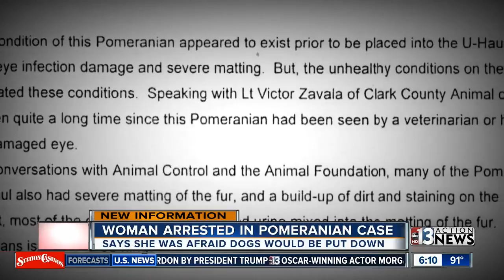Police report: Cruel and unusual conditions for Pomeranians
According to a Metro police report, Noela Velasco said she was afraid that San Bernardino Animal Control was going to euthanize most of her dogs. That's why she rented a U-Haul and moved the dogs off her California property to Nevada. Her plan was to keep the dogs on the truck for about 10 hours.